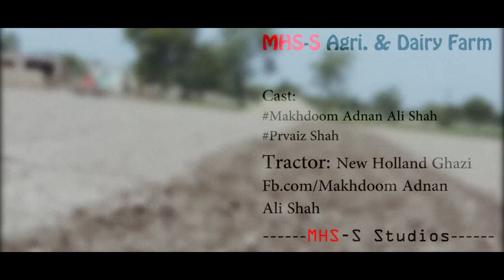NH Ghazi 65 | 11 Tines Cultivator | MHS-S Agri Farm (Kot Murid Hussain Shah)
Cultivating land with 11tines cultivator at our farm.